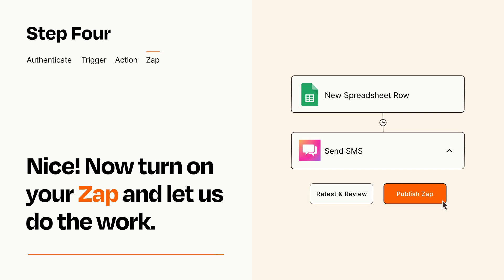How to connect Google Sheets to ClickSend SMS - Easy Integration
So you want to connect Google Sheets to ClickSend SMS? You can do it with Zapier!